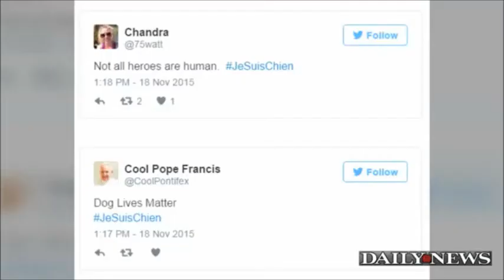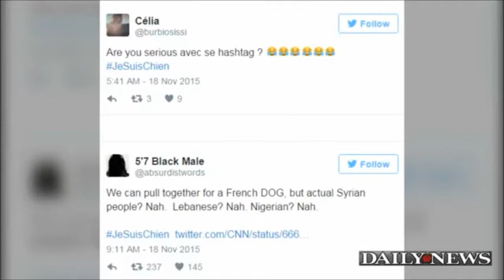Police Dog Dies in Raid That Killed Paris Attacks Mastermind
A Belgian Malinois dog died in the early Wednesday raid that killed the mastermind of the Paris attacks, police said.

Russia Sends Puppy To France In Beautiful Display Of Solidarity